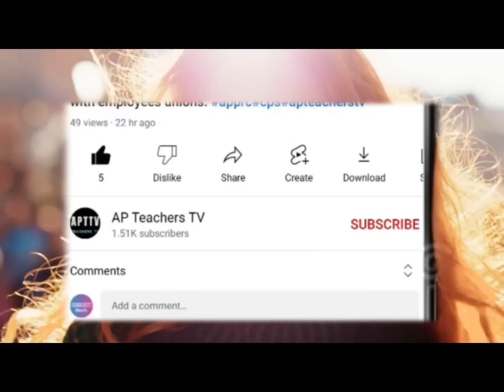MLCs ON EDUCATION, MEDICAL, COMMON SERVICE RULES AND SCHOOLS MERGING#apteacherstv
MLCs ON EDUCATION, MEDICAL, COMMON SERVICE RULES AND SCHOOLS MERGING#apteacherstv @AP Teachers TV